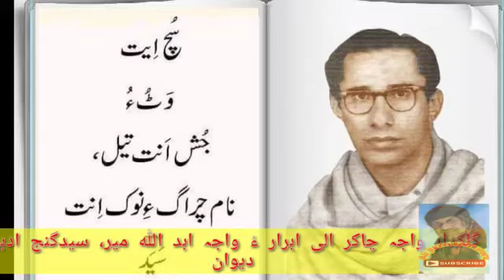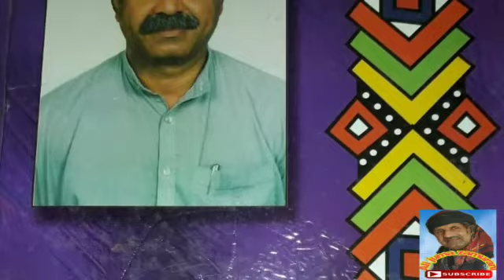Ali juma zamurani 2 گُلگدار واجہ چاکر الی ابرار ءُ واجہ ابد اللہ میر، سیدگنج ادبی دیوان بھر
Video from Ali Juma Zamurani
ShortVideo

About this  short, video
Title  Name gendvo nend gulgedar waja chakar Ali abrar o Abdullah mir
Voice=
 Poetry writer =

This channel provide to Balochi Story ' Balochi historical
And .
me Ali juma  .Balochi Story Writer.

،Ali Juma Zamurani,chennal
چارگ ءَ رند الم ءَ منی چینل ءَ سبسکرائب بہ کن ات شمئے لک منت، من بلوچی زبان ءِ دیمروی ھاتر ءَ پٹ ءُ پول کنگایاں ھما چیزے کہ پہ بلوچی زبان ءِ دیمروی ھاتر ءَ سوبمند انت من وتی چینل ءَ شنگ اش کناں شمئے ھمراھمداری مارا منزل ءَ سرکنت، منی چینل منی جند ءِ نام انت،،
,,,,my channel name is Ali Juma Zamurani